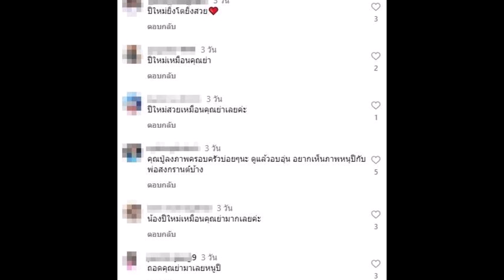ชาวเน็ตพูดเป็นเสียงเดียวกัน น้องปีใหม่ โตแล้วหน้าเหมือนใครที่สุด